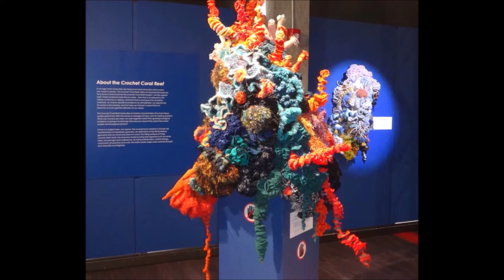Crochet Coral Reef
This video tells the story of our coral reefs around the world and the efforts being made to create awareness of the plight of these reefs if action is not taken. A travelling exhibit has bee created in crochet wool to demonstrate these issues.